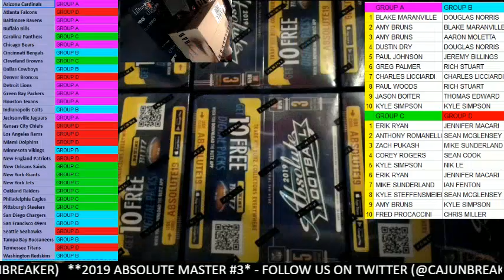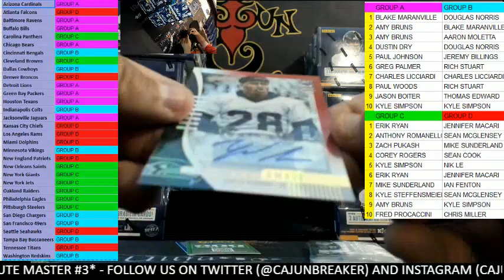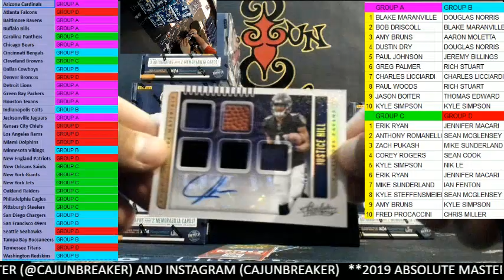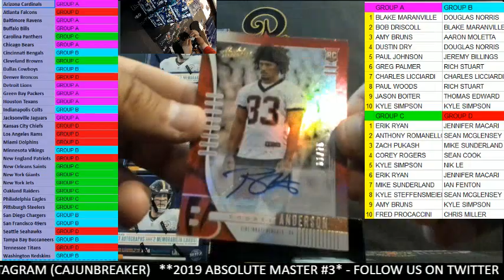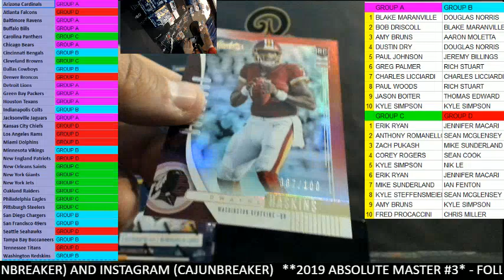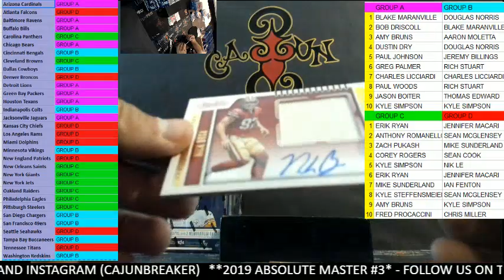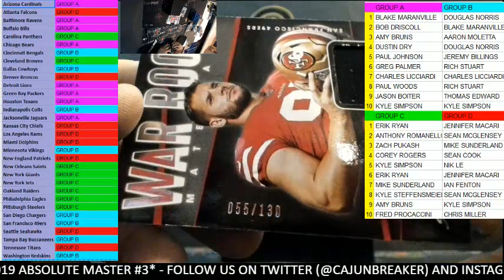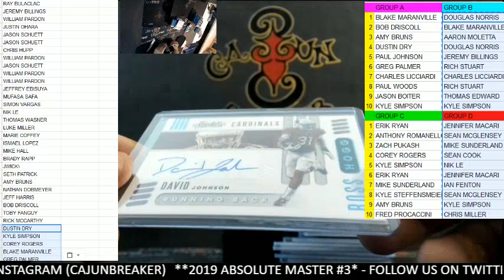CAJUNBREAKER 2019 ABSOLUTE GROUP SERIAL # INNER CASE #5/6 8-30-2019